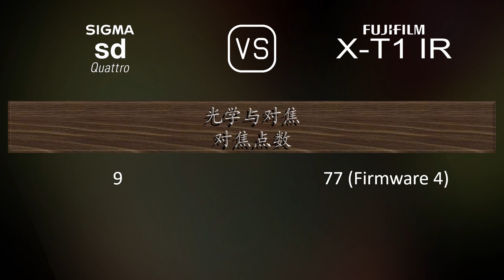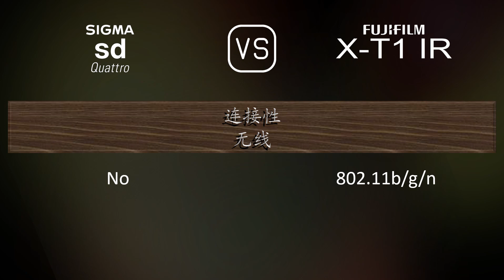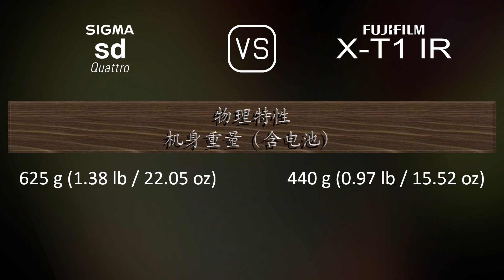Sigma sd Quattro 与 Fujifilm X-T1 IR 的规格比较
本视频是 Sigma sd Quattro 与 Fujifilm X-T1 IR 的功能概述和规格比较 (comparison of specifications)，希望对您有所启发。感谢您的支持。

00:25 推出
00:33 机身
00:40 传感器
01:01 图片
01:16 光学与对焦
01:41 屏幕
01:58 取景器
02:13 摄影功能
03:06 录像功能
03:20 贮存
03:24 连接性
03:49 物理特性
04:07 杂项